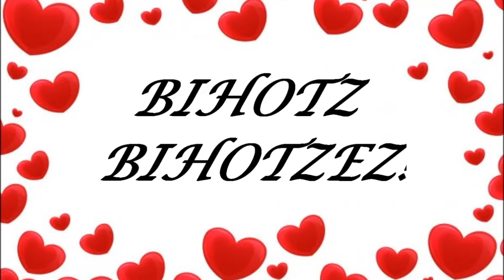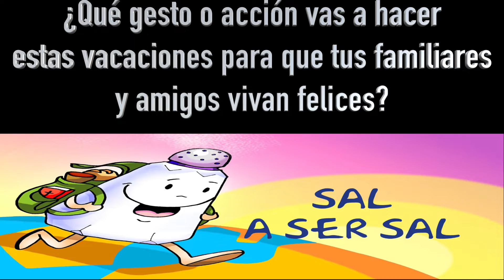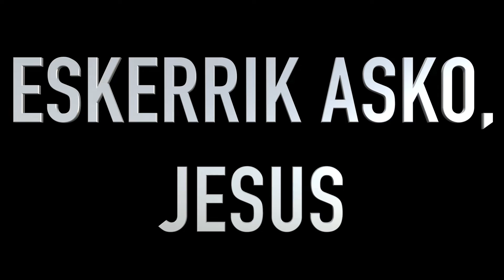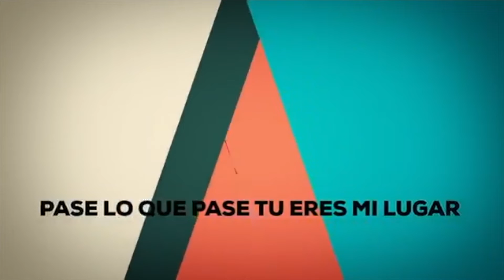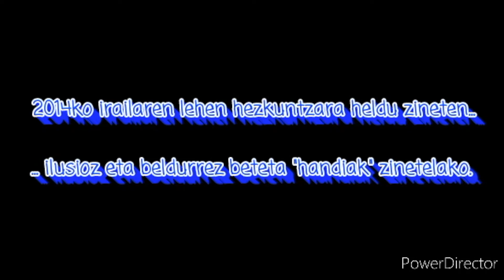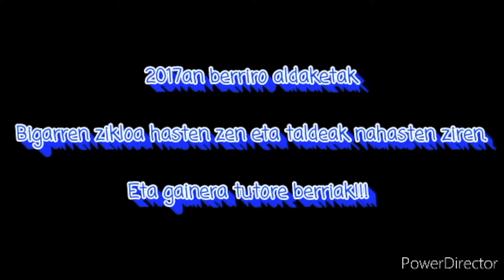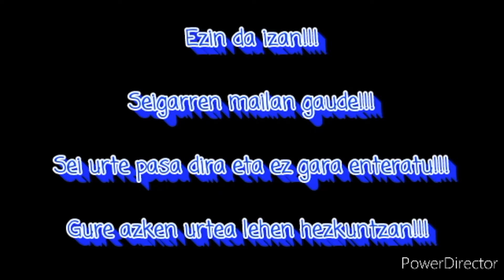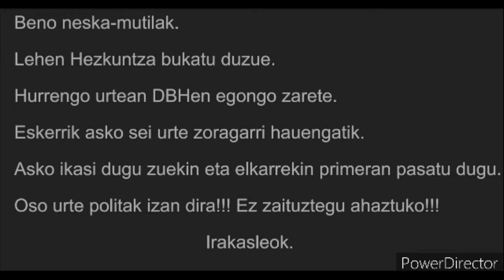2019-20 ikasturtearen bukaera: LH ELIZKIZUNA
Pastoral ikasturte honetan zehar bizi duguna Jainkoari bihotzez eskerrak emateko elizkizuna.
Celebración para dar gracias a Dios por todo lo vivido a lo largo de este curso pastoral.
(Colegio Salesianos Deusto)